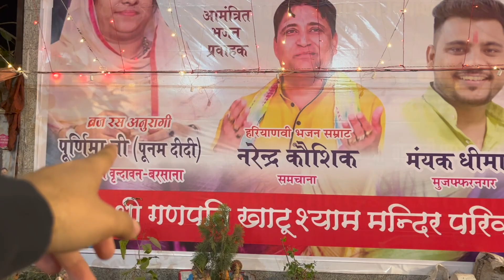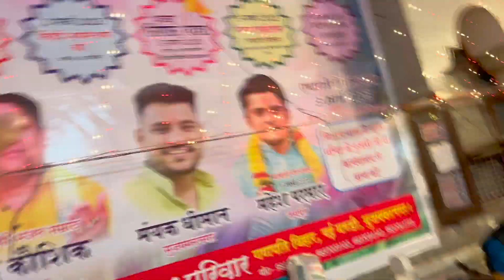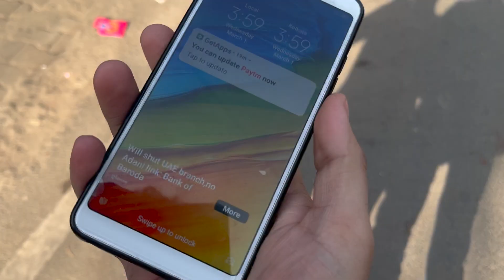Muzaffarnagar का Tour कराया E-Rickshaw में अपने Banarsi Dost ko…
Muzaffarnagar tour aur Faagun Mela Mahotsav ki taiyaari